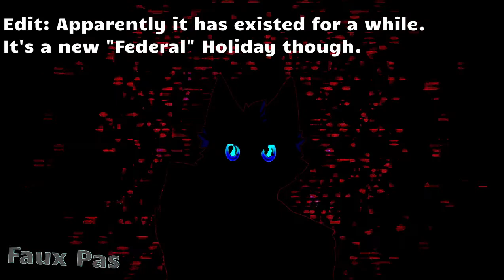Thought The Hood Was Shooting. Turns Out It's Fireworks For Juneteenth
Original Thumbnail was better - had to censor it though, sadly.

Just a quick little thing that happened today. I had no knowledge of Juneteenth until afterwards. I thought there were shots going off in the ghetto area of the town that I currently stay in - but it was just a celebration of a the federal holiday named "Juneteenth" which celebrates the emancipation from slavery or something similar to that.

Thought The Hood Was Shooting. Turns Out It's Fireworks For A New Holiday